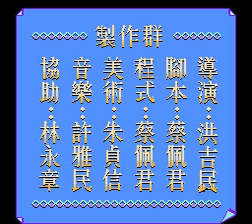NES Longplay [3452] Raiden II - Thunderbolt Fighting Plane